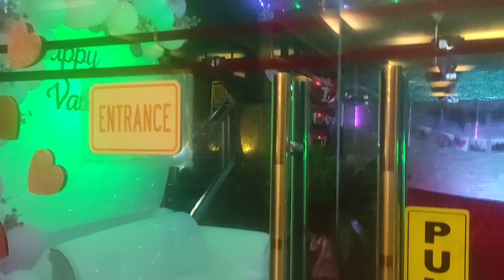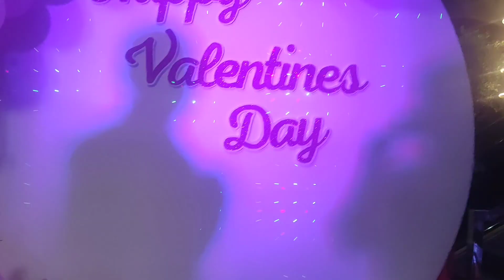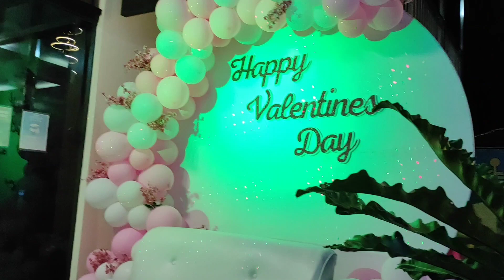Sarap kumain Happy Heart Day